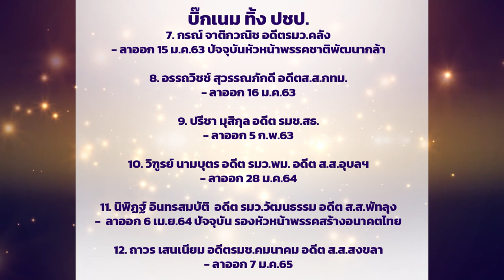ประชาธิปัตย์ เลือดไหลหมดยัง : 30-10-65 | iNN Top Story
ปรากฏการณ์เลือดไหลไม่หยุด ของค่ายสีฟ้า พรรคประชาธิปัตย์ ยังคงมีอยู่อย่างต่อเนื่อง และยิ่งเข้าใกล้จะเข้าสู่การเลือกตั้งครั้งใหม่ อย่างเป็นทางการ บางจังหวัด
เริ่มมีการประกาศตัวว่าที่ผู้สมัคร ทีแต่กลับมี "บิ๊กเนม" โบกมือลาไปอีก โดยรายล่าสุด "สามสี" ไตรรงค์ สุวรรณคีรี กรรมการสภาที่ปรึกษาพรรคประชาธิปัตย์ และอดีตรองนายกรัฐมนตรี